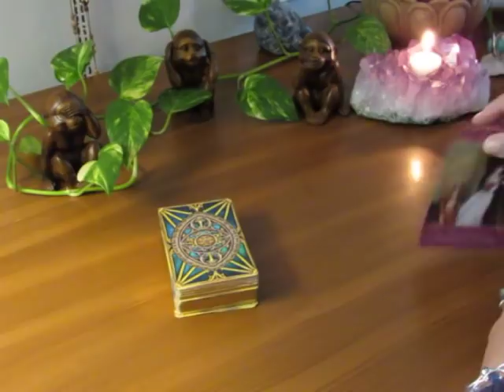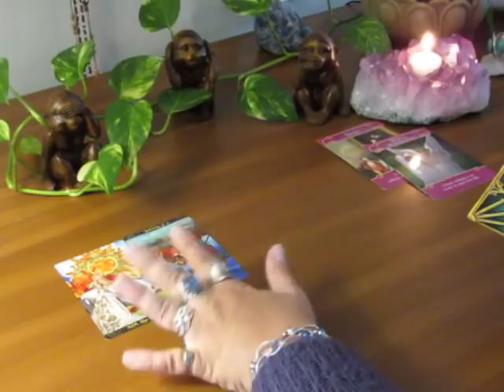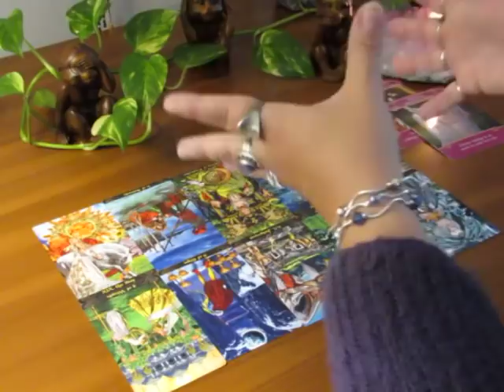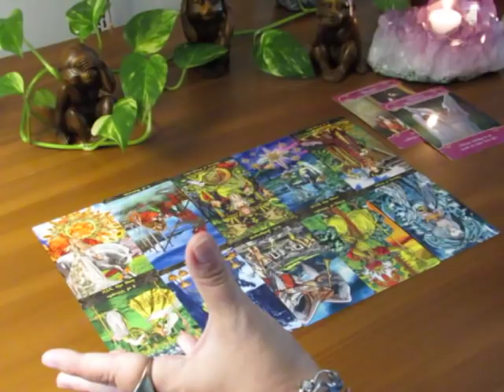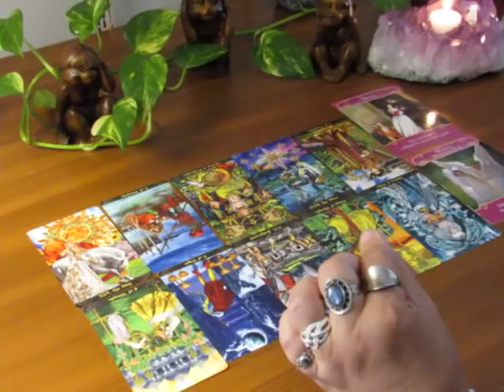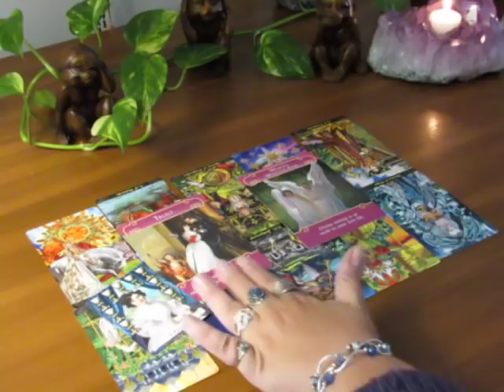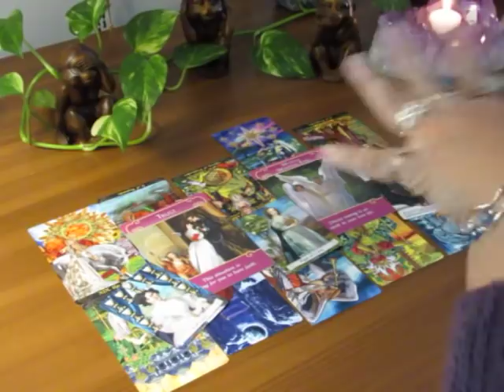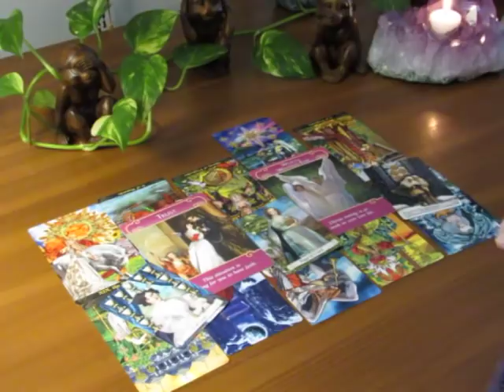~The Daily Vibe~Divine Timing Is Real~September 6 to 7 Daily Tarot Reading